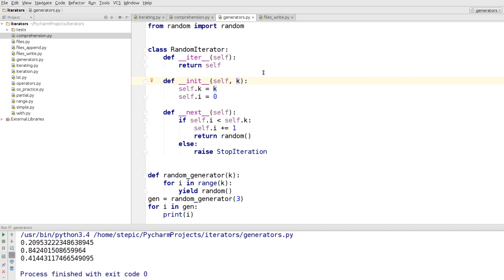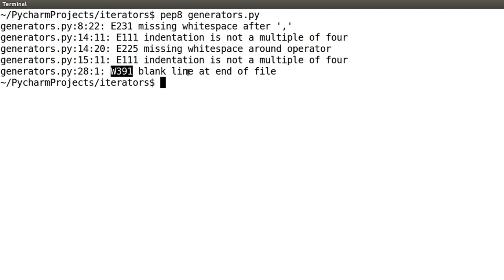Python: основы и применение - 60 урок.Стиль программирования: pep8 и документация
Автор: Константин Зайцев, Антон Гардер

Задание на закрепление:

По рекомендации PEP 8 каким должен быть единичный отступ?

единичный символ табуляции

* 4 пробела

* 3 пробела

* 2 пробела

Задание на закрепление:

Какие способы слайсинга списка являются допустимыми с точки зрения рекомендаций PEP 8?

Примечание: доверяй, да проверяй: сообщения чекера pycharm и стандартной утилиты pep8, может отличаться от рекомендаций официального документа PEP 8 :)

* a[lower + offset:upper + offset]

* a[lower:upper], a[lower:upper:], a[lower::step]

* a[lower : : upper]

* a[lower+offset : upper+offset]

* a[lower + offset : upper + offset]

Задание на закрепление:

В каких случаях знак равно не следует обособлять пробелами с точки зрения рекомендаций PEP 8?

* x, y=y, x

* def fun(arg=1)

* is_even=lambda x: x % 2 == 0

Какие имена переменных не стоит использовать с точки зрения рекомендаций PEP 8?

* I

* O

* bad_name

* a

* l

* i

Какие фрагменты кода являются корректными с точки зрения рекомендаций PEP 8?

* x,y = 2,2

* x, y = 2, 2

* a = [1,2,3]

* print(1,2,3,4)

* print(1, 2, 3, 4)